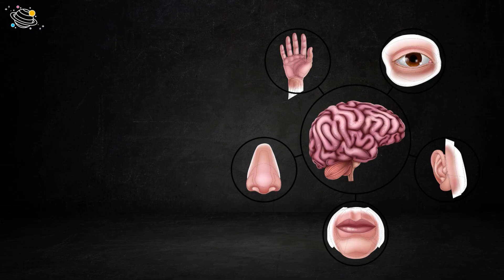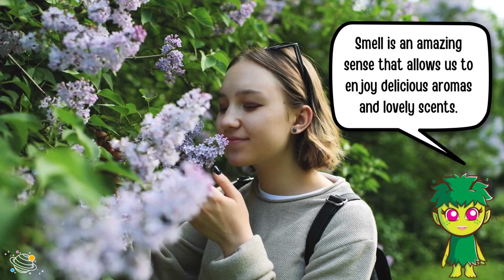Our Five Senses | KS2 Science | STEM and Beyond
Do you like learning about the human body? Let's look at the human senses! In this video, we will find out more about the five senses - what they are and their purpose. In this STEM and Beyond video, you will learn some new vocabulary and some interesting facts about the human body. Are you ready? Let's go!

✨ Senses
✨ Sight
✨ Vision
✨ See
✨ Hearing
✨ Sounds
✨ Smell
✨ Flavour
✨ Taste buds
✨ Sweet
✨ Sour
✨ Salty
✨ Bitter
✨ Touch
✨ Skin
✨ Rough
✨ Soft
✨ Texture

⏲️TIMECODES⏲️
0:00 – Intro
0:31 – Sight
0:48 – Hearing
1:16 – Smell
1:34 – Taste
1:53 – Touch
2:33 – See you next time!